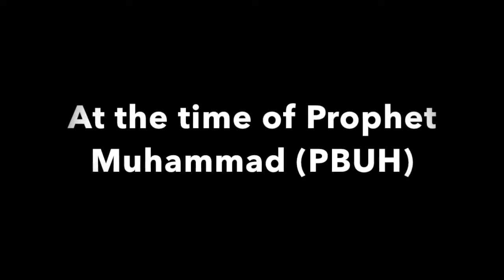1440 years old Madina at the time of Prophet Muhammad